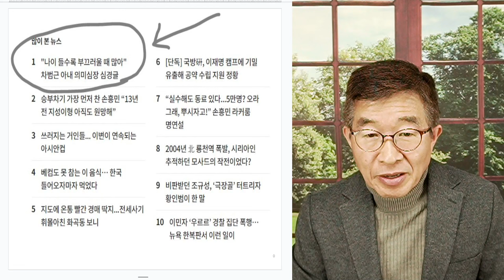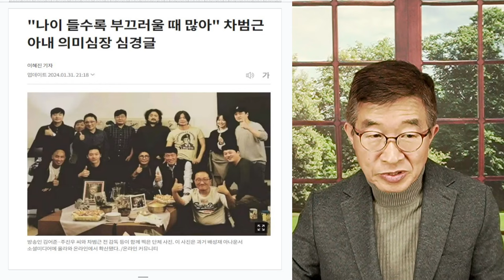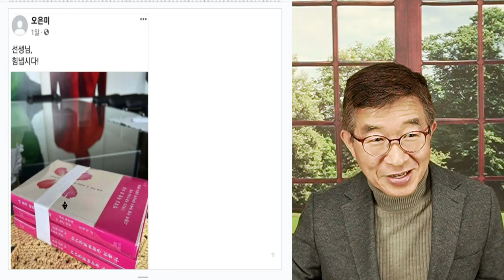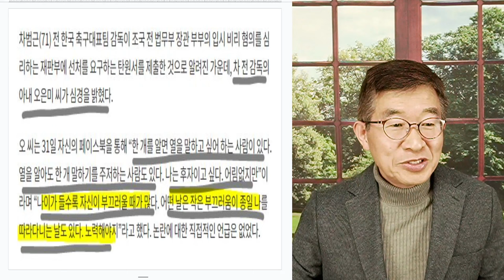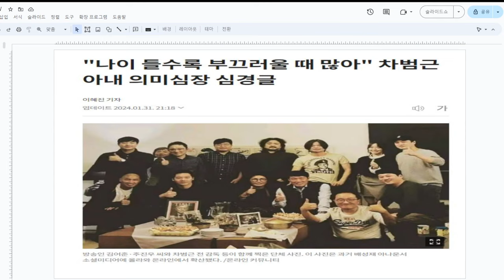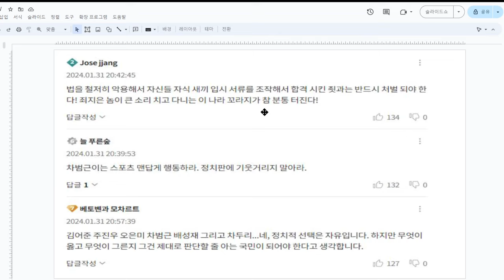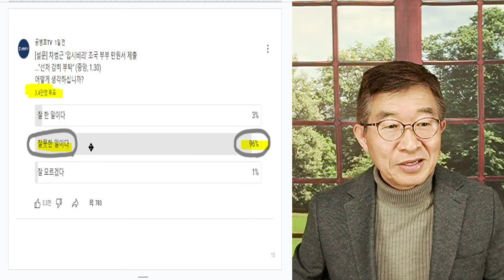노년의 처신 / 차범근, 조국부부탄원서, 유감 [공병호TV]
Bitcoin : 3MTW849AkP2ftLeSK2teZHMmzLu7Z83s9U